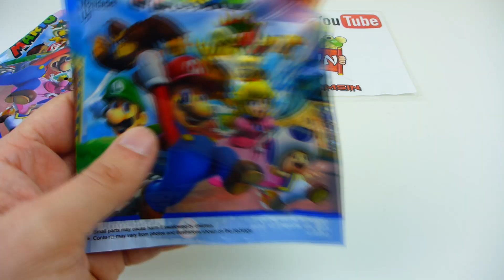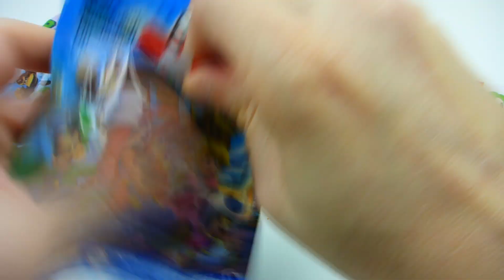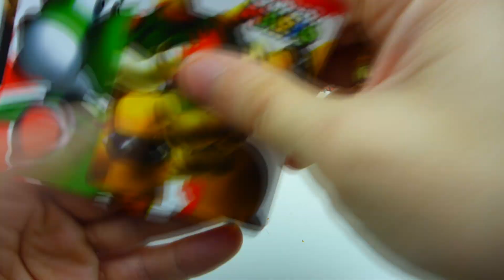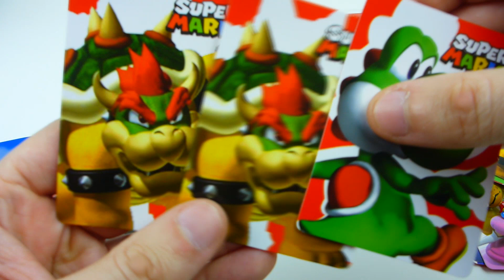שקיות הפתעה סופר מריו עם דמויות וקלפים ממשחק מריו ולואיג'י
קניתי שקיות הפתעה סופר מריו יש בפנים דמויות וקלפים זה חיקוי בואו נראה אם זה שווה משהו